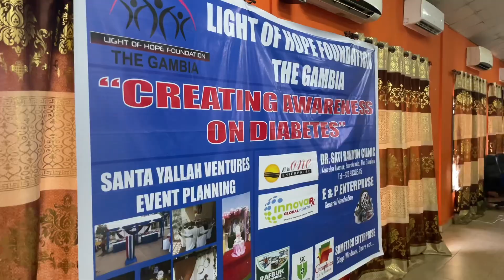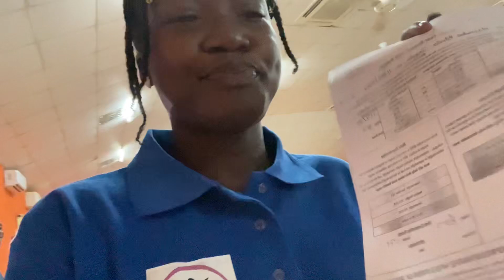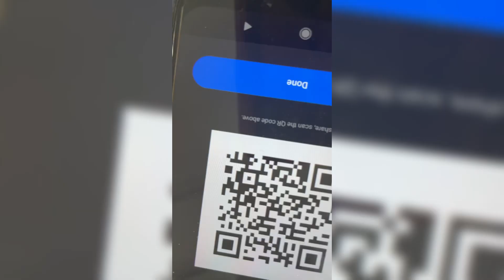LIVING IN GAMBIA 🇬🇲 Vlog #6 || Internship || Estick’s birthday, diabetics awareness program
*OPEN ME *

Hello Wonderful people of the internet, come spend a weekend  with me.

SHOP MY NEW COLLECTION
LE JUMBO SHOPPING LINKS

This is my Emails address